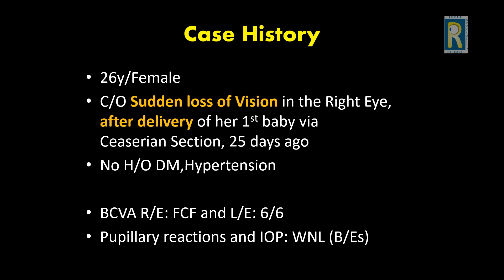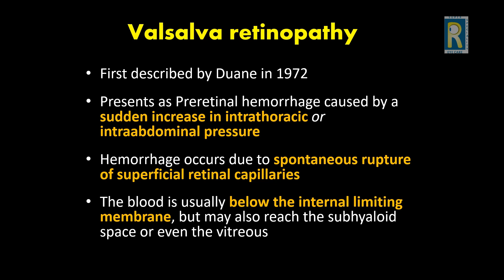Sudden Loss of Vision After Delivery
This video is about a patient managed at Retina Institute of Bengal for sudden loss of vision after delivery. There are many possible reasons for loss of vision after delivery, we describe one such cause and it's management. In our case we could successfully restore vision. The final outcome in such cases will depend on the cause of vision loss